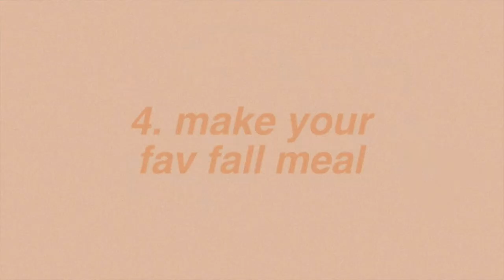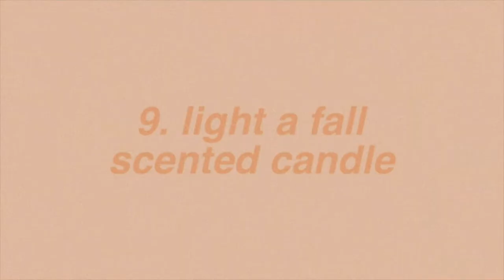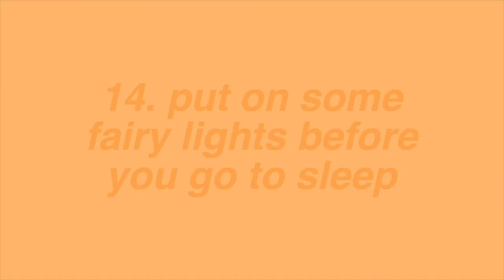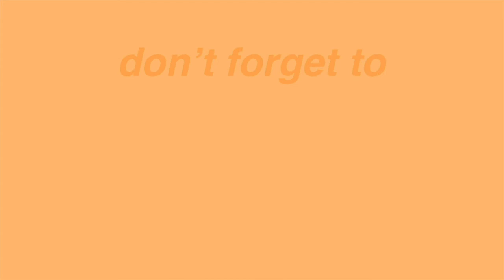things that'll make you HAPPY & FEEL BETTER (fall edition)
life is tough but so are you :) be happy in any and every season

thank u for watching, love you guys!! xo

✰ use CFSP for $5 off on dote! ✰

love uuuu always !!
- nicole marie aka urbanicole